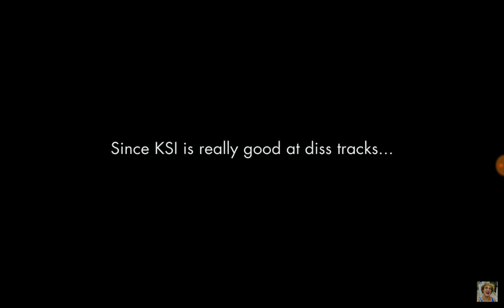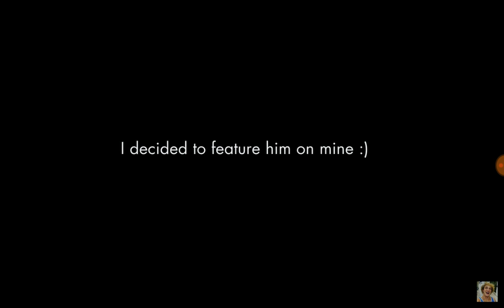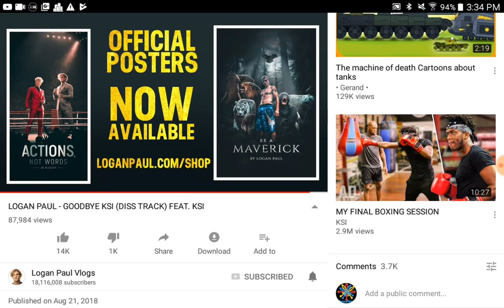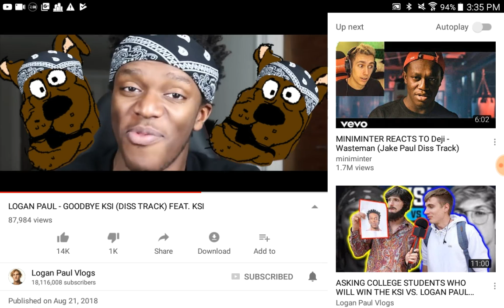LOGAN PAUL - GOODBYE KSI (DISS TRACK) FEAT. KSI | FIRST REACTION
Had to skip cause of copyright.

Like and sub for more and for a sub back